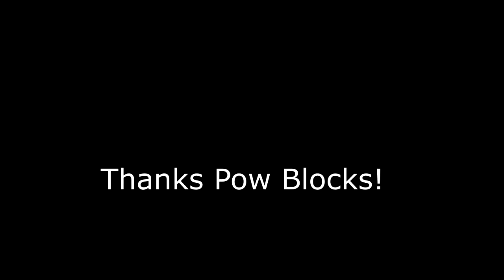EarthWorm Jim Ep.8 - Mario Set Ups And Bitey Gerbils // Play Date